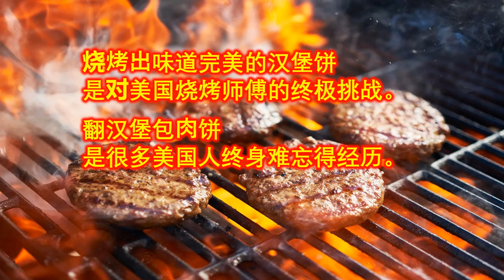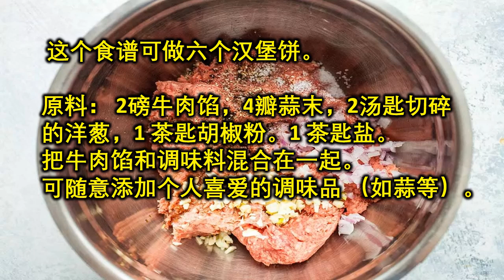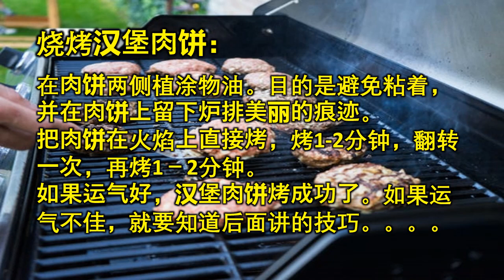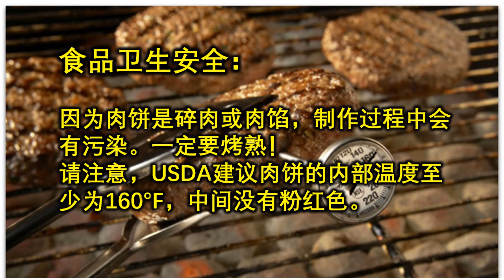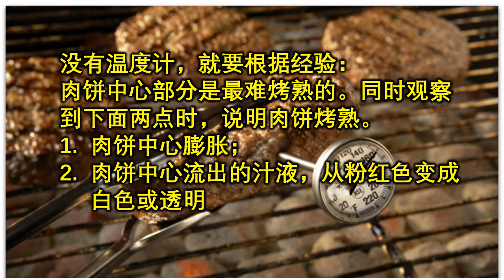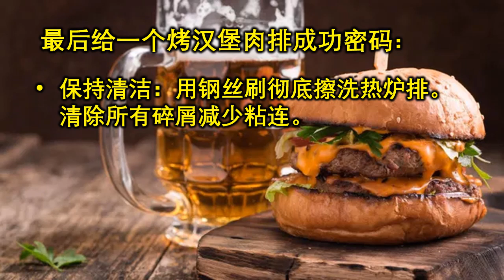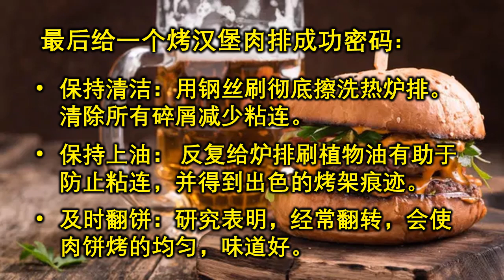怎么烤汉堡肉饼？完美 多汁 味道足！烤汉堡排 详细做法｜烤漢堡排 漢堡餅｜美式 烧烤、美国 BBQ｜Grill Hamburger《美国烧烤》系列五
怎么烤汉堡肉 烤汉堡肉饼？完美，多汁，味道足！ 今天告诉大家烧烤汉堡肉饼详细做法。烤汉堡排 详细做法｜烤漢堡排 漢堡餅｜美式 烧烤、美国 BBQ｜Grill Hamburger《美国烧烤》系列五

烤汉堡+怎么做！
新鲜汉堡 绝对是最好的。
首先将烤架预热到中等温度，木炭烤架 煤气烤架，最好是大约 300 华氏度。
烤架内的温度刚刚好，就可以开始烧烤了。 将汉堡包放在烤架上，如果您的烤架有烤架，
通常，汉堡肉饼需要 15 到 25 分钟才能正确烹饪。 烹饪时间在很大程度上取决于肉的厚度。 较厚的肉饼。。。  烤一个汉堡需要多长时间？
对于中等稀有的肉类， 肉饼应该煮三分钟 一侧，另一侧四分钟。 中等大小的肉饼应该在木炭烤架上的每一面煮三分钟。
烤汉堡2-3分钟。
将每个肉饼旋转90度。
再烤2-3分钟。
把肉饼翻转过来，重复这一过程，在另一边得到那些标记
如果您不确定肉饼是否煮熟，您实际上可以使用 肉类温度计 测量内部温度。 如果内部温度为 160 华氏度，则应认为肉饼已完全煮熟。将烤架预热约 325°F 并烧烤冷冻汉堡，直到肉饼的内部温度达到华氏 160 度，让汉堡完全煮熟。 在开始烹饪之前，处理过生牛肉馅饼后， 不要将烤汉堡放在装有冷冻汉堡的盘子上。
为了确保，请使用以下方法检查肉内的温度 即时读数温度计，它应该显示大约 160 华氏度。（进行测量时，将牛肉饼从炉排上取下，并尝试从侧面而不是从顶部插入温度计）。

烤汉堡用 木炭或煤气炉。肉饼需要 15 到 25 分钟，关键因素:把汉堡从烤架上拿下来，放在架子上休息几分钟。这有助于锁住水分。 所以剩下的就是等待，同时准备好面包和其他东西。 在上面放一片厚厚的瑞士奶酪。把汉堡放回烤架上，盖上盖子。再烤一两分钟，或者直到奶酪从汉堡上滴下来。在奶酪下面放一些烤红洋葱，让奶酪融化在上面。这可以帮助保护你的洋葱，否则它们可能会在咬到一半的时候掉下来。如果您愿意，您可以在将肉从炉排上取下之前加热或烤制面包。 烤面包本身很简单——只需要把面包放在上面大约10秒钟，就可以了。肉饼做好了，有了热面包，剩下要做的就是用你最喜欢的配料准备美味的汉堡包。